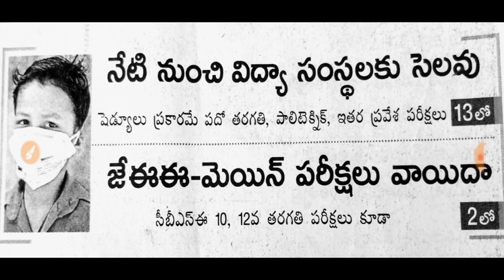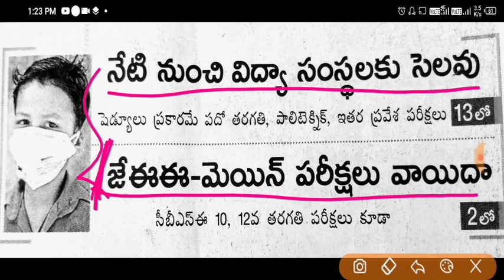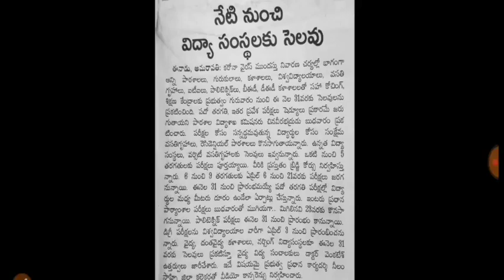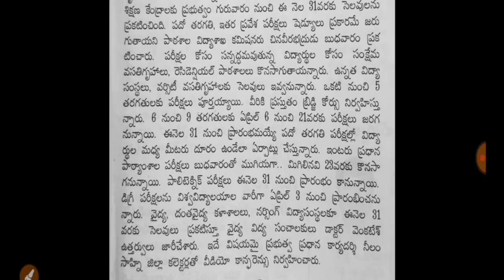డిప్లొమా 2020 exams వాయిదా నా ? DIPLOMA EXAMINAIIONS MAR/APR-2020 SBTET Updates